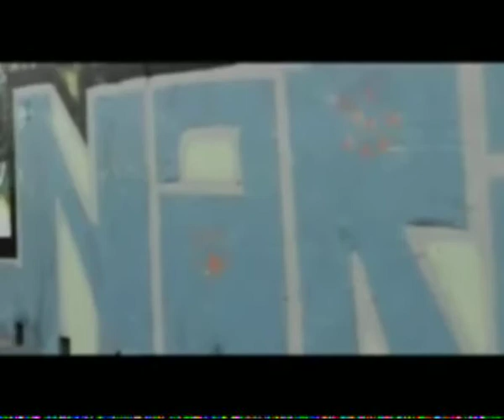Graffiti in Ireland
"Here is a Never Before Seen segment from the Irish Hip Hop Documentary DVD directed by Olaf Steel witch includes footage of Miguel Ahumada Talking About Graffiti art in 2008"

You Can watch the full "Filíocht na Sráide" Documentary on this Link Bellow Bliss :)

Description : Filíocht na Sráide, meaning street poetry, or poetry of the streets in Gaelic is a documentary about Hip hop in Ireland. It focuses on the various elements that are incorporated in the culture that is Hip hop, and the struggle that Irish artists have to go through to make their music and get it heard.

Please excuse the poor video quality. This film has been heavily compressed to upload to Youtube.